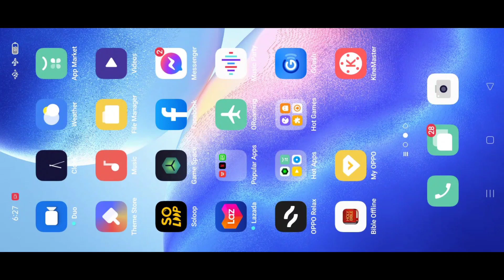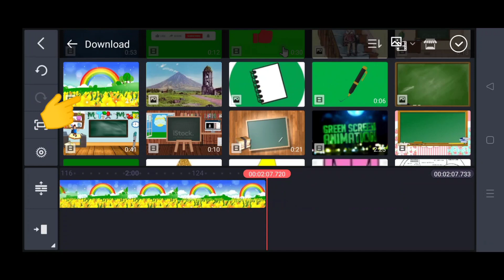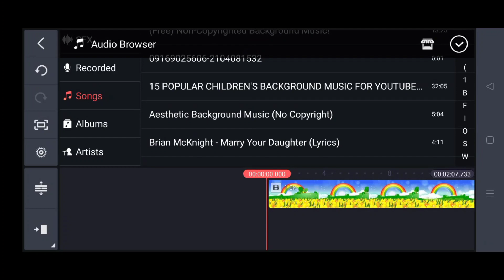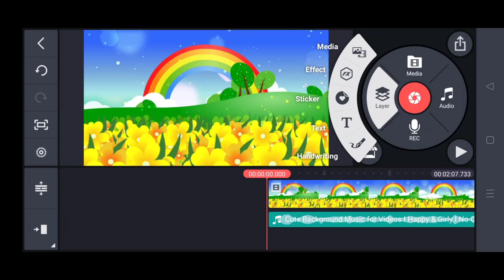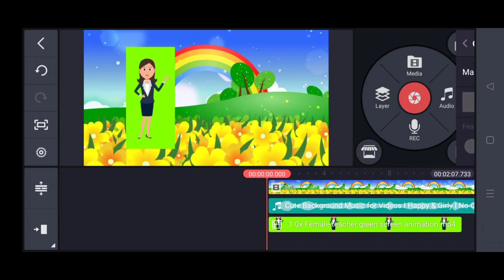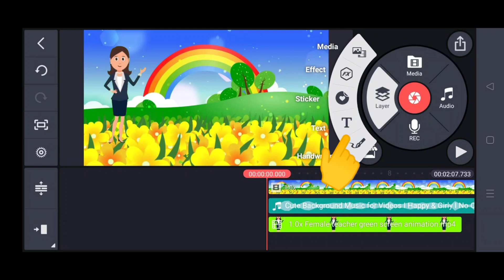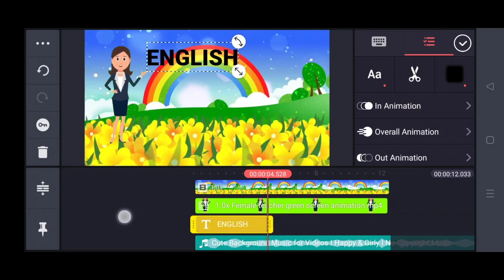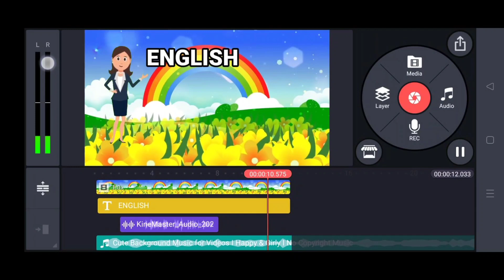How to make video lesson using kinemaster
@tutorial in making video
@ Kinemaster  (editing video master)💛💛💛